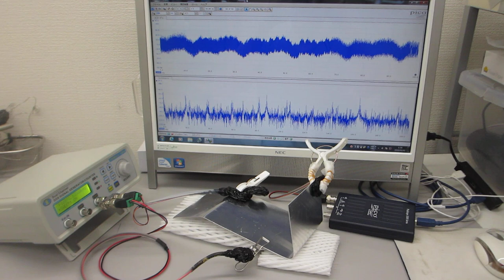超音波の非線形発振制御による表面改質（応力緩和）技術